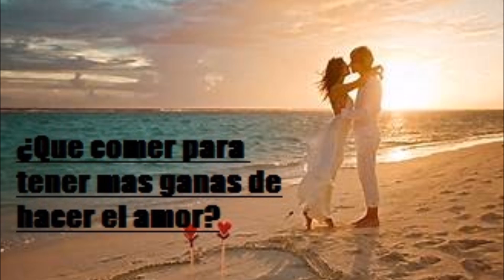¿Que comer para tener mas ganas de hacer el amor -Salud para la gente de mi tierra